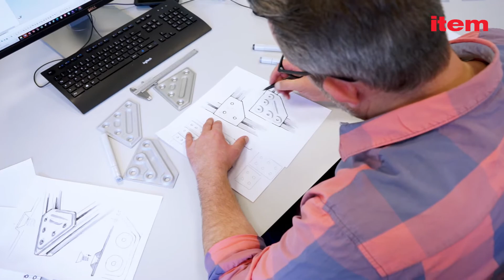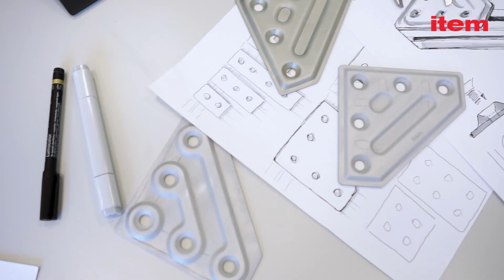Design bei item: Form und Funktion seit 1976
Seit den Anfangstagen legt item großen Wert auf ganzheitliches Design. Dieser Anspruch wurde bereits mit zahlreichen Designpreisen belohnt. Zuletzt konnten die Knotenbleche zwei der renommiertesten Award-Jurys überzeugen: Nach dem iF Designaward 2021 folgte der German Design Award Gold 2022 in der Kategorie „Excellent Product Design Industry“. Dipl. Produkt-Designer Carsten Schulz ist der kreative Kopf hinter dieser innovativen Neuinterpretation einer klassischen Lösung. Im Interview berichtet er über die Arbeit im Design-Team von item, abteilungsübergreifende Zusammenarbeit und die Auszeichnung mit dem German Design Award.

► Erfahren Sie, wie Ihre Ideen von heute mit item schon morgen Realität werden

Knotenbleche greifen auf Stahlplatten zurück und werden genutzt, um die Stabilität bestehender Konstruktionen zu verstärken. An der Neuinterpretation der Knotenbleche zeigen sich exemplarisch die Designziele bei item: Es geht immer um die Reduktion auf das Wesentliche sowie um Ästhetik, Nachhaltigkeit und Langlebigkeit. Das neue Design ermöglicht 40 % weniger Materialeinsatz. „Unsere Knotenbleche sind eine echte Neuinterpretation und heben sich gestalterisch ab – durch das umgeformte Stahlblech und die enorme Materialeinsparung bei gleich hoher Festigkeit. Es handelt sich um ein Ergebnis, bei dem man wirklich sagen kann, dass etwas Neues entstanden ist“, sagt Carsten Schulz.

► Wenn Ihnen das Video gefällt oder Sie Anmerkungen dazu teilen möchten, freuen wir uns über Ihre Kommentare.